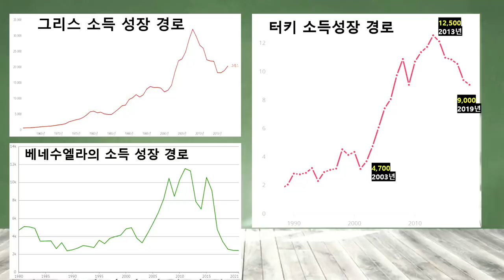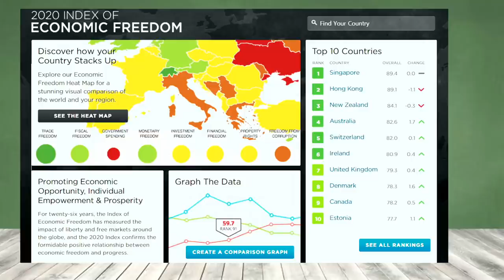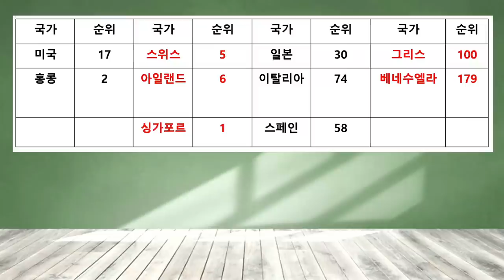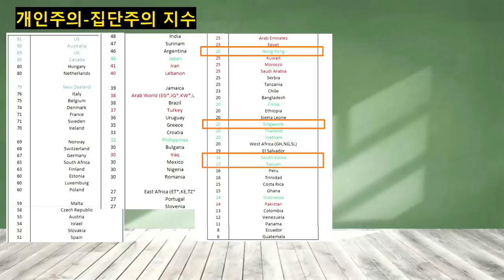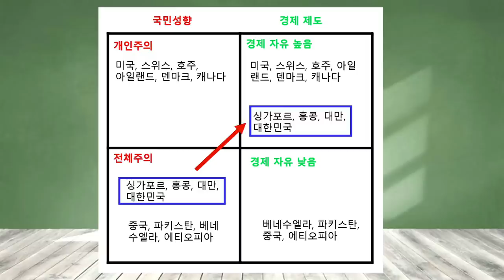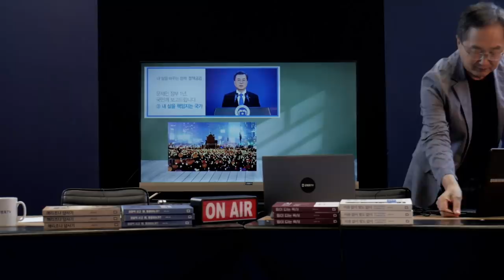3만 달러, 그 이후 / 한국의 미래 / 김정호(경제학-법학 박사 / 서강대 경제대학원 겸임교수) / 2020.8.28 [공병호TV]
Bitcoin : 3MTW849AkP2ftLeSK2teZHMmzLu7Z83s9U